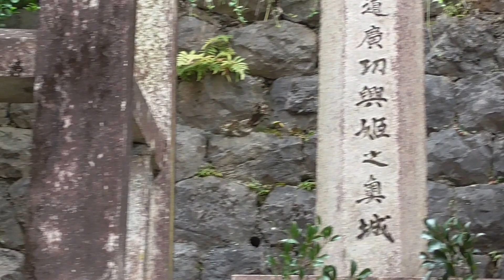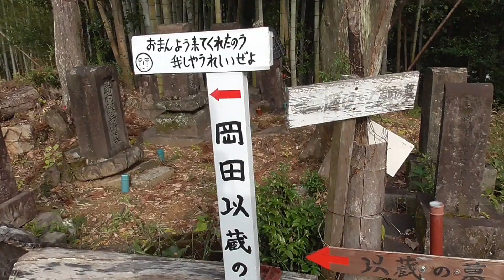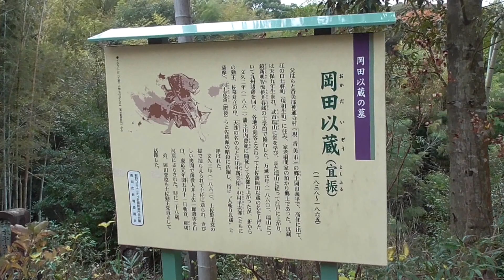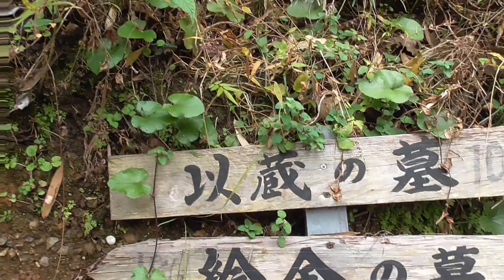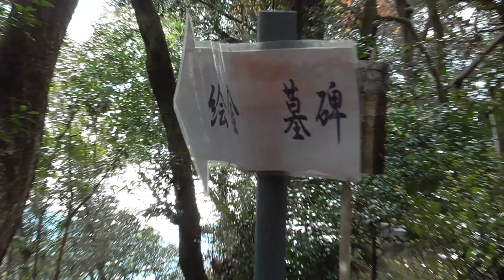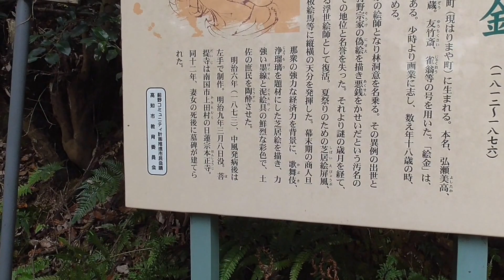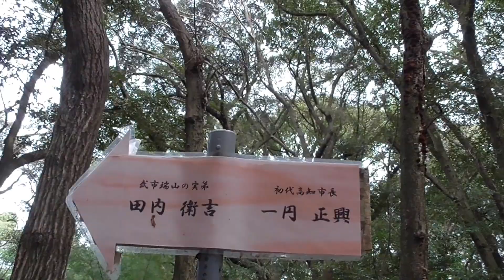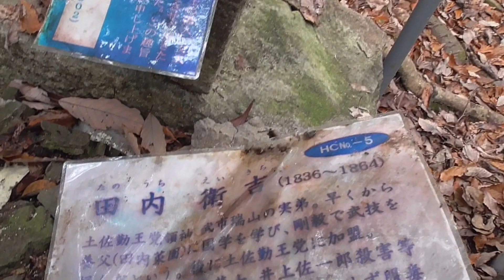【高知市の史跡】 幕末の志士 『岡田以蔵の墓』、他、幕末の絵師 『絵金の墓』、武市半平太の実弟 『田内衛吉の墓』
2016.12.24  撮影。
今回、約20年ぶりに薊野の「真宗寺山」に眠る、幕末の志士等を墓参して来ました。
現在の真宗寺山は、南海地震時の避難場所として、綺麗にされていてびっくりしました。
以前は、竹だらけの山という感じで、墓参した記憶があります。